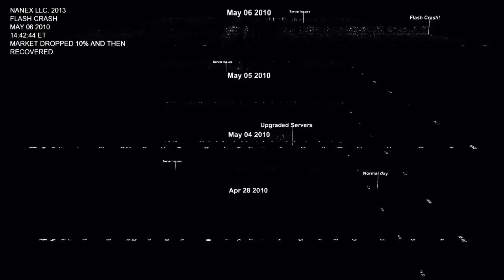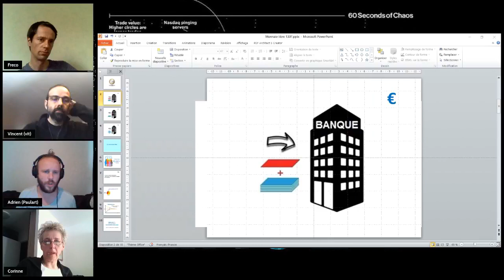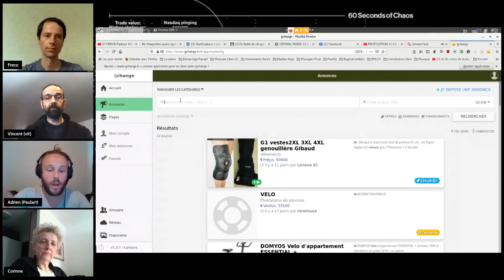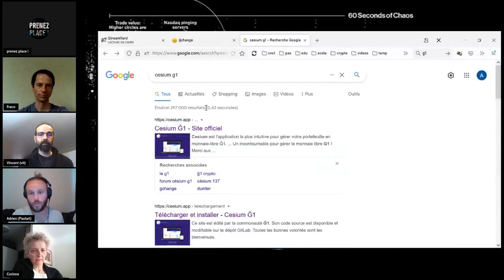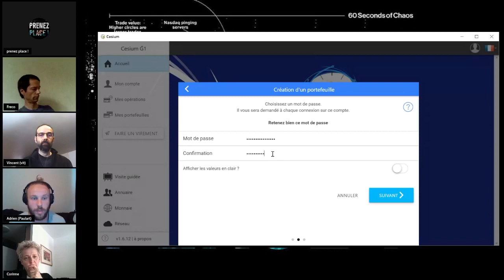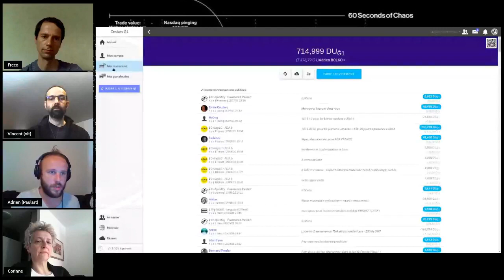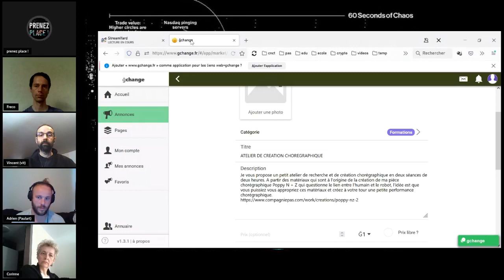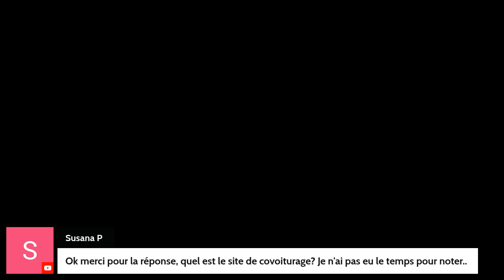PROPOSITION 4 / LA Ğ1 (JUNE) / Adrien, Corinne, Freco et Vincent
Nous avons abordé à plusieurs reprise dans les débats PRENEZ PLACE ! la monnaie libre Ğ1: ici nous vous proposons une présentation détaillée du projet que nous souhaitons la plus concrète possible avec plusieurs utilisateurs / développeurs et acteurs de cette monnaie. 1) La june, Pourquoi ? 2) En quoi la monnaie libre est une réponse ? 3) Comment ? Les premiers jours 4) Concretement, quels échanges ? 5/ Evolutions et perspectives ?

prenez-place.fr